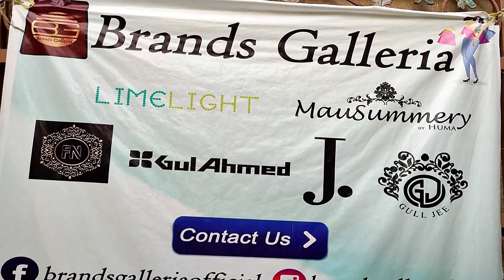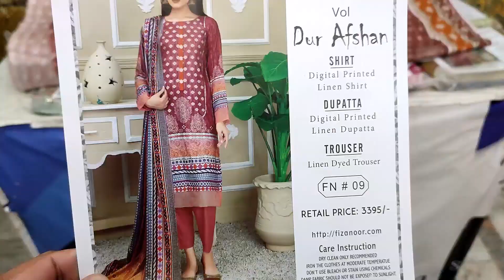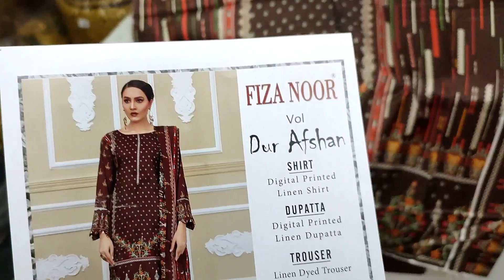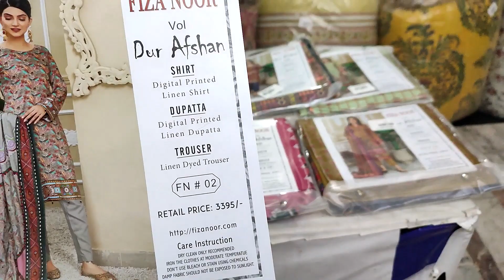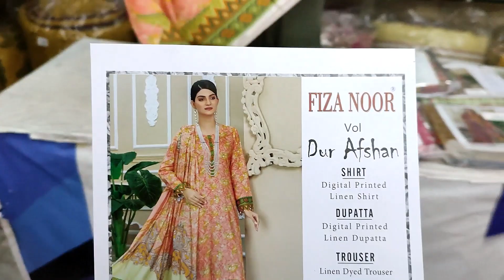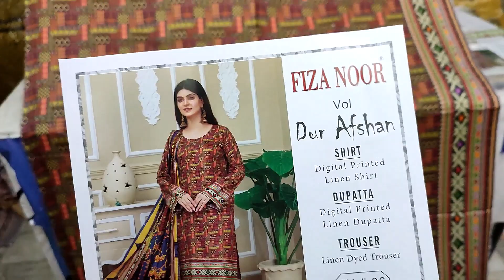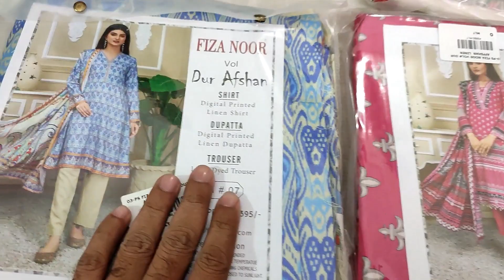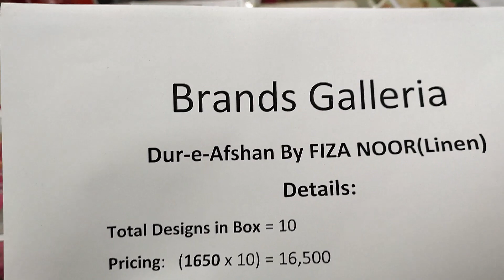YEAR END SALE!! Dur E Afshan By Fiza Noor | Luxury Linen | Single Dress in Wholesale Rate